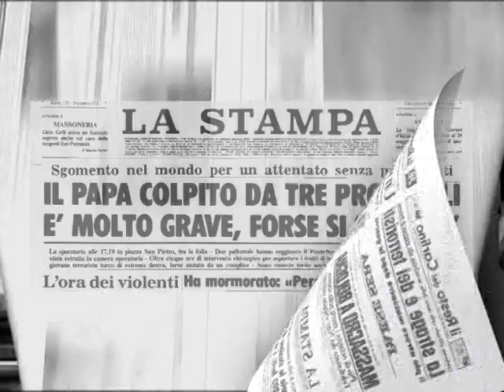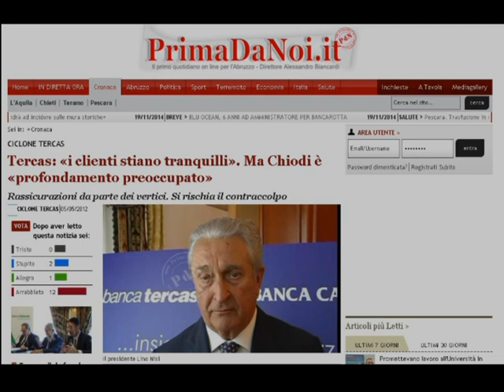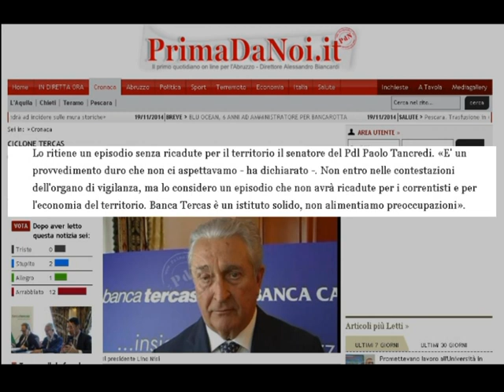19 11 14 CARTA CANTA